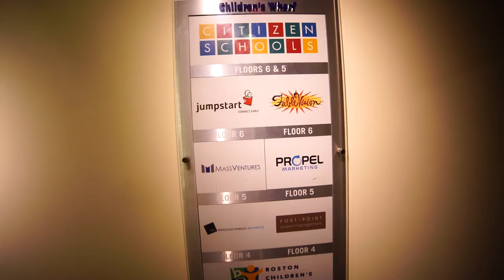VLOG Diary 6: Google Pixel XL, Fablevision, EDX, Sous Vide Friendsgiving, and Cure Lounge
Vlog Diary
11/18/16 - 11/20/16